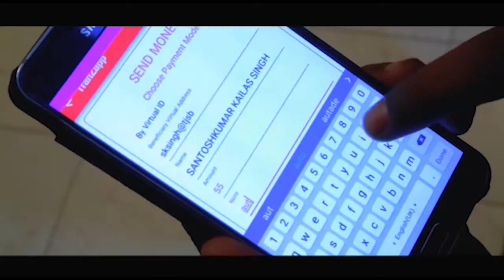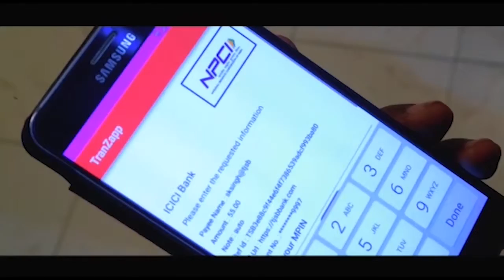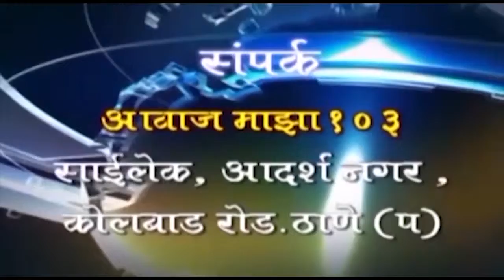AAWAZ MAZA 17 4 19